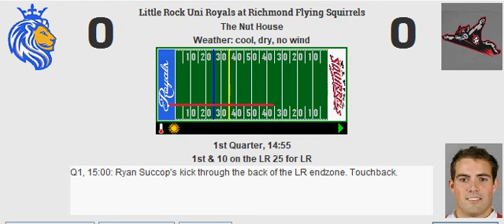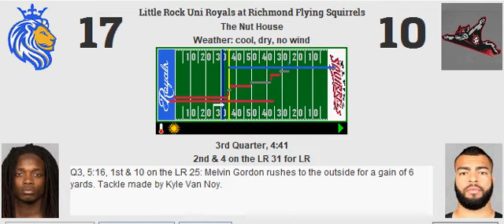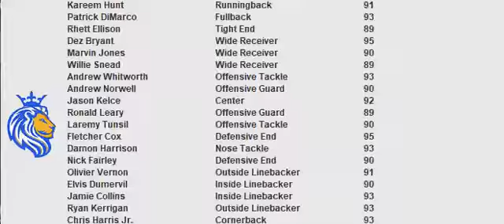Week 9: Little Rock Uni Royals (5-3) @ Richmond Flying Squirrels (3-5)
Uni Royals finish off Richmond in overtime due to Stafford
Score (OT): LR 33, RIC 27
MVP: Matthew Stafford

LR Stats:
Yards: 510
Rush %: 44.74%
Field Goal: 2
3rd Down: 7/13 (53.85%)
Punts: 3

Sacks: 1
Interceptions: 1
Forced Fumbles: 1
Recovered: 0
Safeties: 0
Defensive TDs: 0

RIC Stats:
Yards: 383
Rush %: 43.28%
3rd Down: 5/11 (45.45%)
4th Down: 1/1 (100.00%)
Punts: 4

Sacks: 2
Interceptions: 0
Forced Fumbles: 0
Recovered: 0
Safeties: 0
Defensive TDs: 0

Passing:
Matthew Stafford: 31/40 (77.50%, 137.19 Rating) for 357 yards, 4 touchdowns, 0 interceptions.

Eli Manning: 21/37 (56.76%, 85.30 Rating) for 259 yards, 2 touchdowns, 1 interception.

Rushing:
Melvin Gordon: 15 carries for 74 yards (4.93 YPC, 30 LNG), 0 touchdowns.
Kareem Hunt: 19 carries for 88 yards (4.63 YPC, 17 LNG), 0 touchdowns.
Patrick DiMarco: 0 carries for 0 yards (0.00 YPC, 0 LNG), 0 touchdowns.
Matthew Stafford: 0 carries for 0 yards (0.00 YPC, 0 LNG), 0 touchdowns.

Duke Johnson: 14 carries for 71 yards (5.07 YPC, 13 LNG), 0 touchdowns.
Spencer Ware: 11 carries for 45 yards (4.09 YPC, 13 LNG), 1 touchdown.
Aaron Ripkowski: 2 carries for 4 yards (2.00 YPC, 4 LNG), 0 touchdowns.
Eli Manning: 2 carries for 12 yards (6.00 YPC, 9 LNG), 0 touchdowns.

Receiving:
Dez Bryant: 13 receptions for 176 yards (13.54 YPR, 19 LNG), 1 touchdown.
Marvin Jones: 6 receptions for 55 yards (9.17 YPR, 16 LNG), 1 touchdown.
Willie Snead: 5 receptions for 72 yards (14.40 YPR, 30 LNG), 1 touchdown, 1 drop.
Rhett Ellison: 6 receptions for 45 yards (7.50 YPR, 13 LNG), 1 touchdown, 1 drop.
Melvin Gordon: 1 reception for 9 yards (9.00 YPR, 9 LNG), 0 touchdowns.
Kareem Hunt: 0 receptions for 0 yards (0.00 YPR, 0 LNG), 0 touchdowns, 1 drop.
Patrick DiMarco: 0 receptions for 0 yards (0.00 YPR, 0 LNG), 0 touchdowns.

A.J. Green: 4 receptions for 79 yards (19.75 YPR, 35 LNG), 1 touchdown, 1 drop.
Larry Fitzgerald: 5 receptions for 63 yards (12.60 YPR, 22 LNG), 1 touchdown.
Pharoh Cooper: 0 receptions for 0 yards (0.00 YPR, 0 LNG), 0 touchdowns.
Jimmy Graham: 5 receptions for 54 yards (10.80 YPR, 15 LNG), 0 touchdowns.
Duke Johnson: 4 receptions for 36 yards (9.00 YPR, 13 LNG), 0 touchdowns, 1 drop.
Spencer Ware: 3 receptions for 27 yards (9.00 YPR, 10 LNG), 0 touchdowns, 2 drops, 1 fumble.
Aaron Ripkowski: 0 receptions for 0 yards (0.00 YPR, 0 LNG), 0 touchdowns.

Blocking:
Andrew Whitworth: 1 pancake, 0 sacks allowed, 0 stuffs allowed.
Andrew Norwell: 1 pancake, 0 sacks allowed, 1 stuff allowed.
Jason Kelce: 1 pancake, 1 sack allowed, 1 stuff allowed.
Ronald Leary: 0 pancakes, 1 sack allowed, 2 stuffs allowed.
Laremy Tunsil: 2 pancakes, 0 sacks allowed, 1 stuff allowed.
Patrick DiMarco: 3 pancakes.
Rhett Ellison: 0 pancakes.

Andre Smith: 0 pancakes, 0 sacks allowed, 0 stuffs allowed.
Rodger Saffold: 0 pancakes, 0 sacks allowed, 1 stuff allowed.
Alex Mack: 3 pancakes, 0 sacks allowed, 1 stuff allowed.
Xavier Su'a-Filo: 0 pancakes, 1 sack allowed, 0 stuffs allowed.
Trent Brown: 1 pancake, 0 sacks allowed, 1 stuff allowed.
Aaron Ripkowski: 1 pancake.
Jimmy Graham: 1 pancake.

Defensive:
Fletcher Cox: 3 tackles.
Damon Harrison: 5 tackles (2 stuffs).
Nick Fairley: 1 tackle.
Olivier Vernon: 5 tackles, 2 coverages.
Elvis Dumervil: 4 tackles.
Jamie Collins: 4 tackles (1 stuff), 1 coverage, 1 sack.
Ryan Kerrigan: 4 tackles.
Chris Harris Jr.: 4 tackles, 3 coverages, 1 forced fumble.
Tre'Davious White: 2 tackles, 3 coverages, 1 interception.
Jabrill Peppers: 8 tackles, 2 coverages.
Eric Reid: 8 tackles, 2 coverages.

Joey Bosa: 6 tackles (1 stuff), 2 coverages.
Malik Jackson: 6 tackles (2 stuffs), 1 sack.
Dominique Easley: 3 tackles.
Frank Clark: 3 tackles.
Kyle Van Noy: 8 tackles (1 stuff).
Deion Jones: 7 tackles (1 stuff).
Clay Matthews: 10 tackles (1 stuff), 1 coverage, 1 sack.
Marcus Peters: 5 tackles, 1 coverage.
Vernon Hargreaves: 5 tackles, 1 coverage.
Andrew Sendejo: 5 tackles, 3 coverages.
Adrian Amos: 5 tackles.

Special:
Justin Tucker: 2 of 3 (66.67%, 43 LNG) field goals. 3 of 3 extra points. 5 touchbacks.
Brett Kern: 3 punts for 78 yards (26.00 YPP, 33 LNG, 1 in 20).
Ty Montgomery: 4 returns for 37 yards (9.25 YPR, 37 LNG), 0 touchdowns.

Ryan Succop: 2 of 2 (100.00%, 53 LNG) field goals. 3 of 3 extra points. 5 touchbacks.
Johnny Hekker: 4 punts for 177 yards (44.25 YPP, 55 LNG, 2 in 20).
Pharoh Cooper: 4 returns for 17 yards (4.25 YPR, 17 LNG), 0 touchdowns.